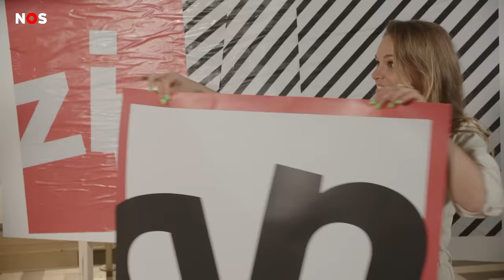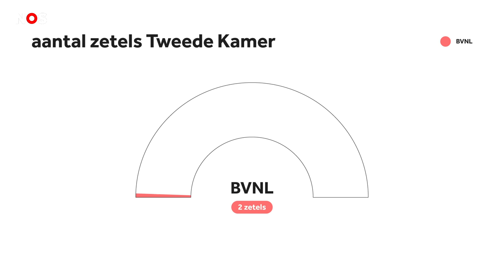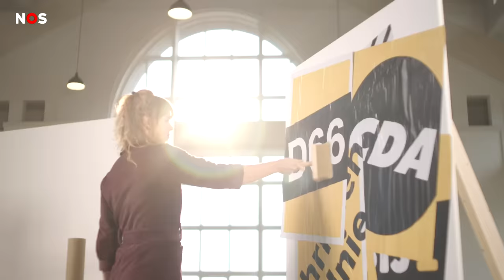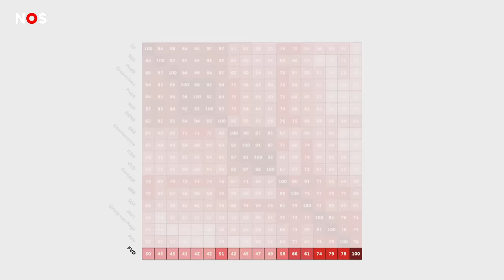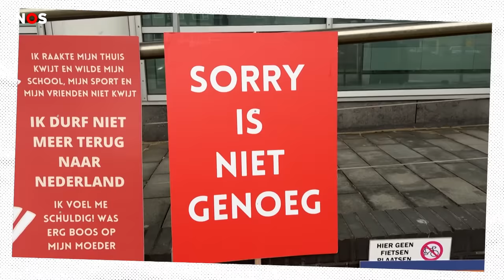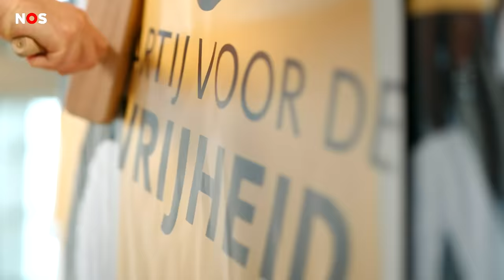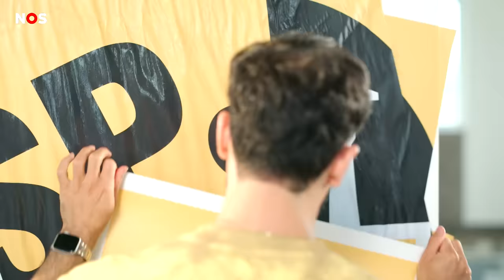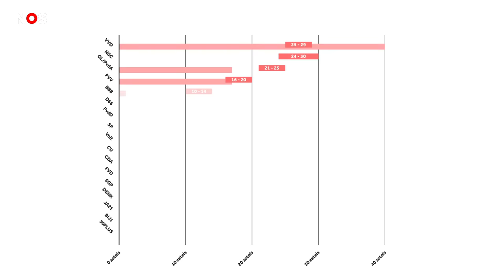De politieke partijen uitgelegd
De Tweede Kamerverkiezingen komen eraan, dus je krijgt van ons zeventien politieke partijen uitgelegd. Ga hieronder meteen naar de partij waarvan je meer wil weten. Of kijk ze gewoon lekker allemaal (tip). Handig hoor, deze introducties, maar lees onder dit rijtje vooral even door. Want we helpen je nog iets verder om te kiezen op 22 november.

00:00:00          INTRO
00:03:43          BBB
00:07:48          BIJ1
00:10:46          BVNL
00:13:46          CDA
00:17:49          CU
00:21:45          D66
00:26:47          Denk
00:30:05          FVD
00:33:12          GL/PvdA
00:38:15          JA21
00:41:11          NSC
00:46:31          PvdD
00:50:29          PVV
00:55:27          SGP
00:58:30          SP
01:02:31          Volt
01:05:34          VVD
01:10:33          OUTRO

De matrix in deze video is gebaseerd op da data van al het stemgedrag van de partijen in de Tweede Kamer over moties, wetsvoorstellen en wetswijzigingen. Zoals beloofd in de video kun je al dat stemgedrag in deze interactive ook per thema uitsplitsen en zo twee partijen met elkaar vergelijken

En… vanaf maandag 30 oktober gaan we zeven dagen lang elke avond live met de lijsttrekkers zélf in het ‘NOS op 3 Verkiezingsprogramma’. Hier op dit kanaal. Sophie en Albert zullen de kopstukken ontvangen en jouw vragen aan hen stellen. Heb je een vraag voor een van de lijsttrekkers? Stel ‘m live in de chat tijdens de uitzending.

Verantwoording: waarom zeventien partijen? We hebben hiervoor een verdeelsleutel gebruikt, gebaseerd op het huidige aantal zetels in de Tweede Kamer en de stand van de laatste peilingen (Peilingwijzer) vóór de opnames van deze video (11 oktober). Op basis daarvan krijgt een partij drie, vier óf vijf minuten uitleg.

Muziek:
Diplo, French Montana & Lil Pump ft. Zhavia Ward – Welcome To The Party
Bbno$ & Rich Brian – Edamame
ThatKidGoran – Wonder
ThatKidGoran – Holdin’ On
ThatKidGoran – Hard Times
ThatKidGoran – Eternal
ThatKidGoran – Just Imagine